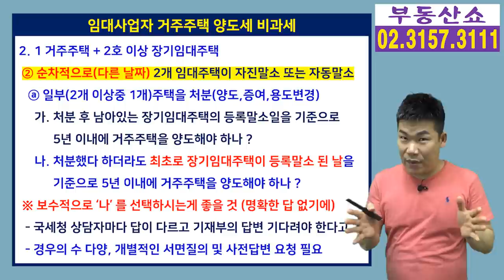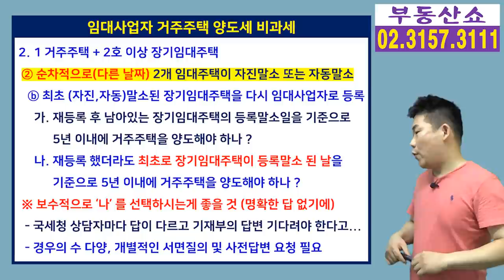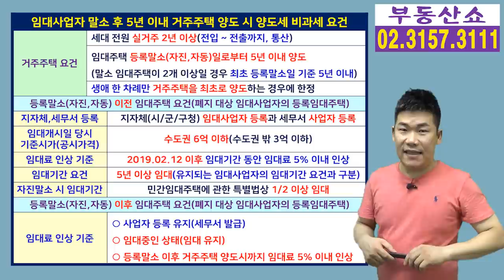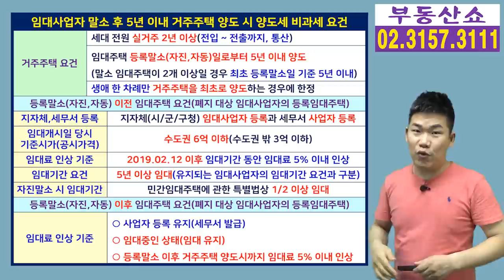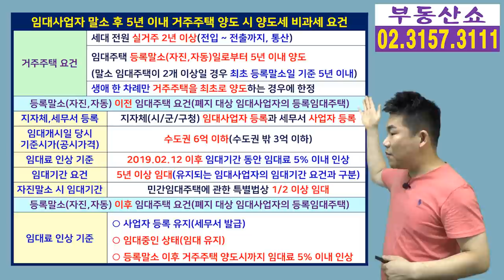2호 이상 임대주택 보유 시 임대사업자 최초 등록말소 후 5년 이내 거주주택 비과세 기준!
2개 이상의 임대주택을 보유한 임대사업자가
임대주택이 같은 날짜에 말소 되는 것이 아니라
순차적으로 다른 날짜에 자진말소 또는
자동말소가 된 이후 5년 이내에
거주주택을 팔아서 양도세 비과세 받으려면
어떤 것들을 주의해야할지 자세히 알아보겠습니다.